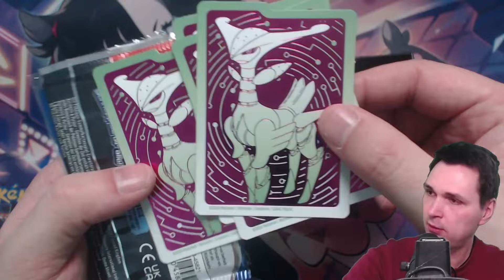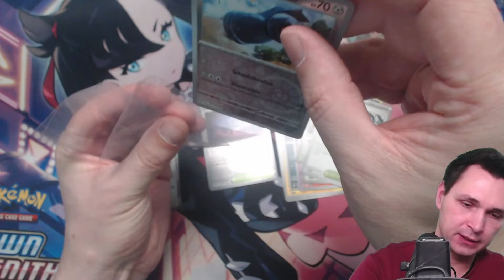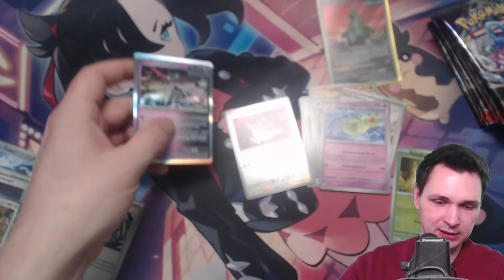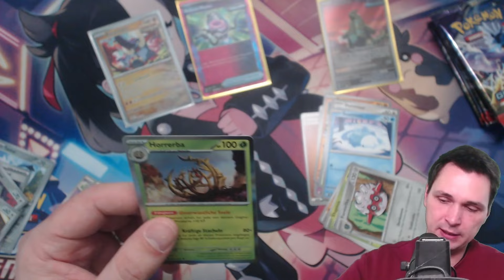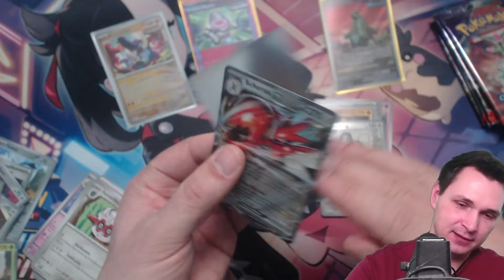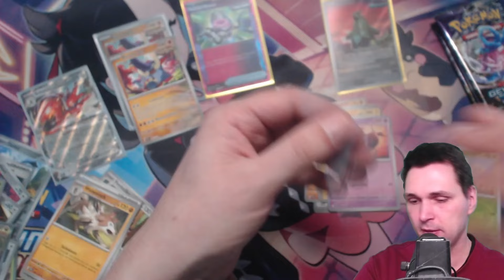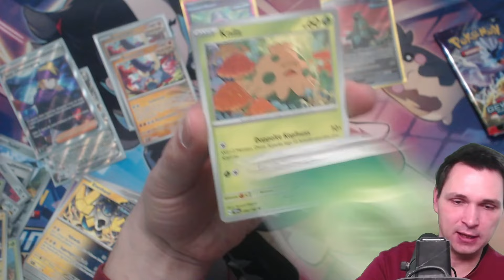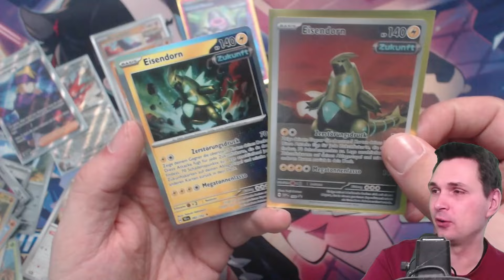ASS KLASSE HIT! Gewalten der Zeit ETB Pokémon Opening!